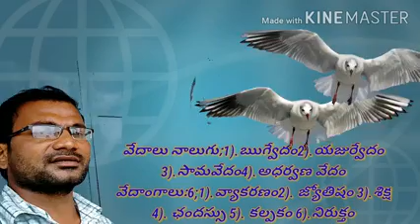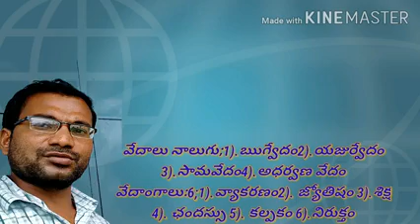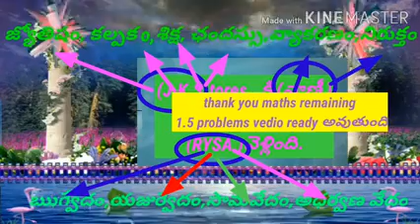నవరసాలు,వేదాలు,వేదాంగాలు చాలా సులువుగా గుర్తు పెట్టు కోవచ్చు,అది ఎలా?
Nihiths maths lo భాగంగా ఈ రోజు కొంచం relax కోసం gk vedio చూడండి,మీకు మరి కొన్ని ట్రిక్స్ తెలుగు నుండి సోషల్ వరకు అందించ డానికి ట్రై చేస్తాను